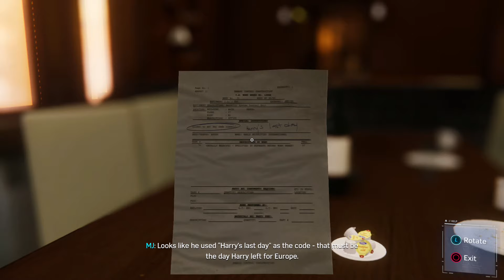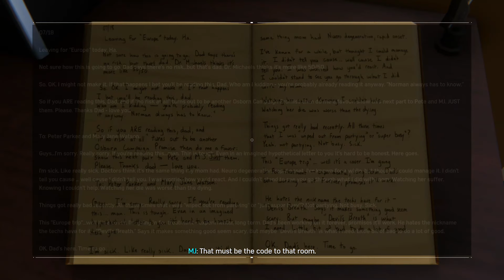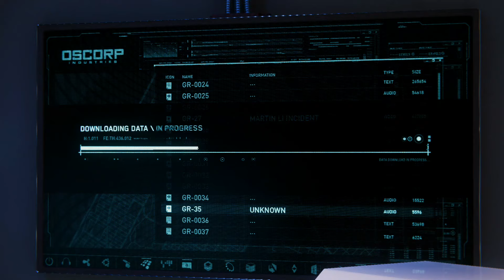Spider-Man - Part 24 GAMEPLAY WALKTHROUGH [NO COMMENTARY]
This gameplay walkthrough features gameplay from the single player story campaign of Spider-Man

Spider-Man is a 2018 action-adventure game developed by Insomniac Games and published by Sony Interactive Entertainment. Based on the Marvel Comics superhero Spider-Man, it is inspired by the long-running comic book mythology and adaptations in other media. In the main storyline, the super-human crime lord Mr. Negative orchestrates a plot to seize control of New York City's criminal underworld. When Mr. Negative threatens to release a deadly virus, Spider-Man must confront him and protect the city while dealing with the personal problems of his civilian persona, Peter Parker.

Development of Spider-Man, the first licensed game by Insomniac in its then-22 year history, began in 2014 and took approximately four years. Insomniac was given the choice of using any character from Marvel's catalogue to work on; Spider-Man was chosen both for his appeal to the employees and the similarities in traversal gameplay to their previous game Sunset Overdrive (2014). The game design took inspiration from the history of Spider-Man across all media but Marvel Comics and Insomniac wanted to tell an original story that was not linked to an existing property, creating a unique universe (known as Earth-1048) that has since appeared in novels, merchandise, and comics.

Spider-Man was released for the PlayStation 4 video game console on September 7, 2018. The game received praise for its narrative, characterization, combat, and web-swinging traversal mechanics, although some criticized its open-world design for lacking innovation. A number of reviewers called it one of the best superhero games ever made, some comparing it favorably to the Batman: Arkham series. Spider-Man became one of the fastest-selling games of the year, one of the bestselling PlayStation 4 games of all time, and the fastest-selling superhero game in the United States. Spider-Man was followed by a story-based, three-part downloadable content, Spider-Man: The City that Never Sleeps, which was released monthly from October to December 2018.